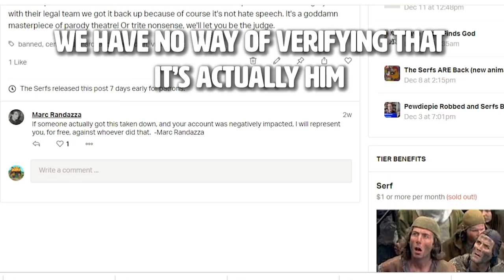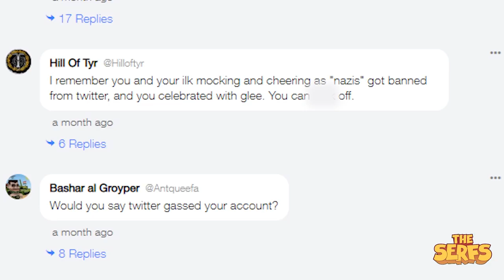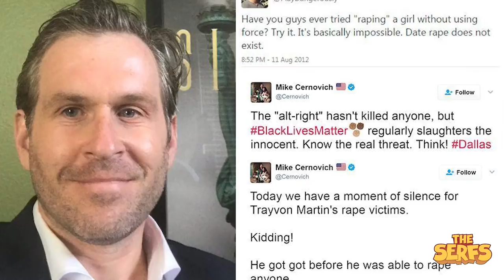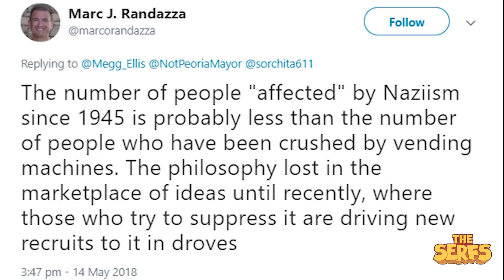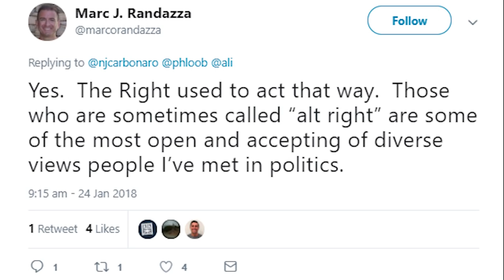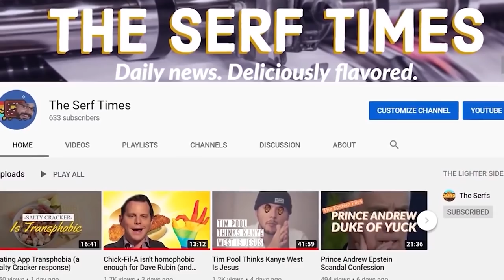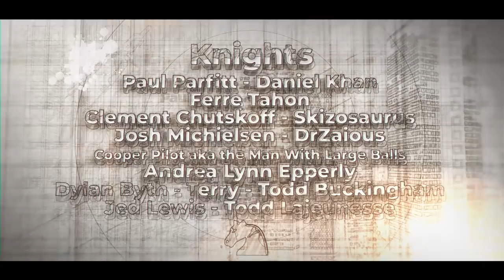The N@zi Lawyer (banned video) | The Serfs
Marc Randazza is a lawyer to some of the biggest stars in the alt-right and wants to fight for you! (Alex Jones awaits)